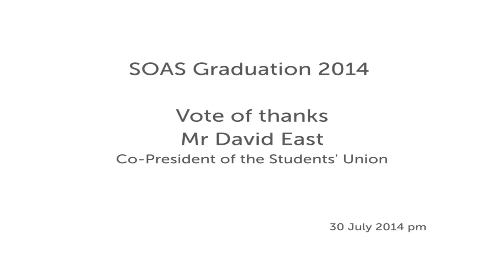Vote of thanks from the Students' Union at the 2014 Graduation Ceremony, SOAS, University of London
This is the vote of thanks from Mr David East, Co-President of the Students' Union at the SOAS Graduation ceremony on the morning of Wednesday 30th July 2014.

If you would like to know more about studying at SOAS
If you would like to find out more about the SOAS Students' union